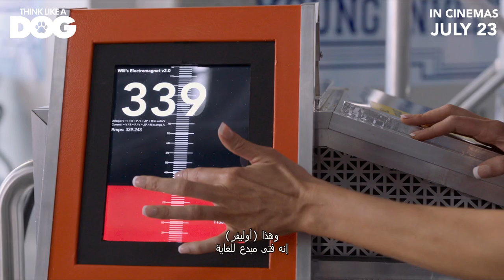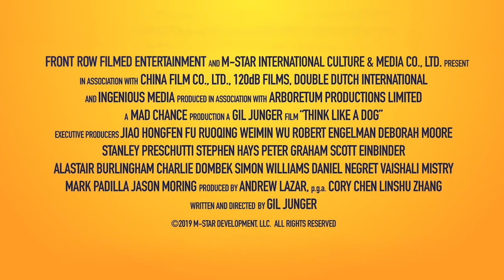Think Like A Dog | Official Trailer | In Cinemas July 23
A 12-year-old boy develops a telepathic connection with his dog after a middle-school science experiment goes awry.

Director: Gil Junger
Writer: Gil Junger
Stars: Megan Fox, Josh Duhamel, Gabriel Bateman